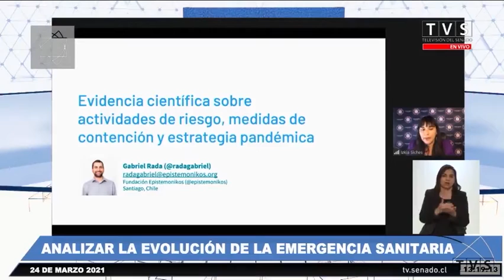Virales: Ministro Paris acusó un trato injusto en comparación con el Colmed dentro del